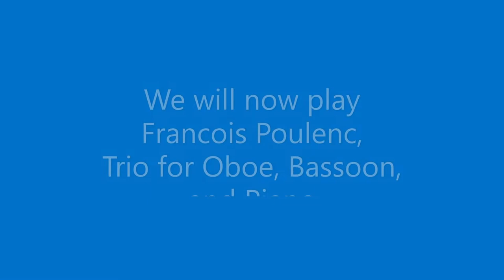Faculty Piano Recital - Hampton University - Benjamin Garner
Faculty Piano Recital - Presented in McGrew Towers Conference Center
Benjamin Garner, piano
with special guests
Dr. Harvey Stokes, Oboe
Dr. Stephanie Sanders, Bassoon

0:00 Bach - 15 Sinfonia

15 Sinfonia (Three Part Inventions)

30:57 Poulenc - Trio
Francois Poulenc
Trio for Oboe, Bassoon, and Piano

45:25 Dett - Magnolia Suite
Robert Nathaniel Dett
Magnolia Suite